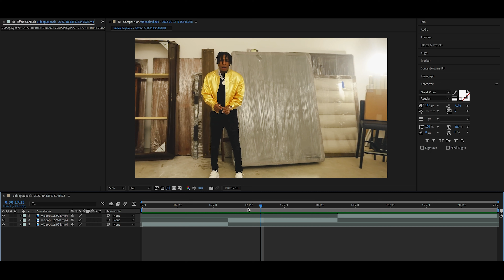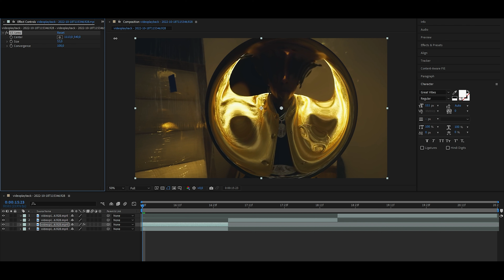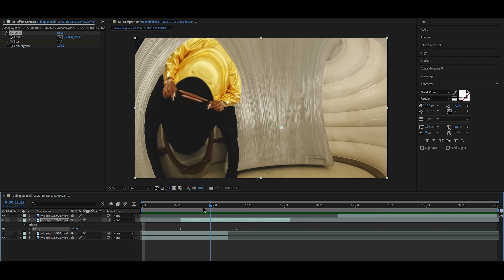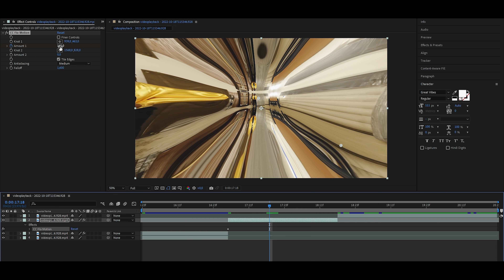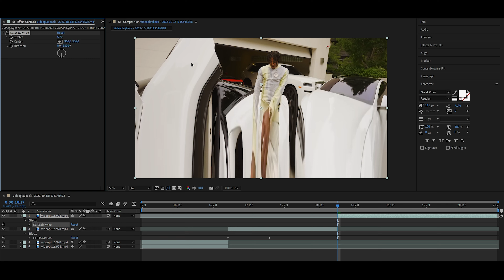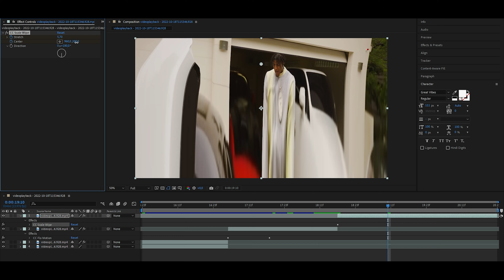3 EFEITOS RÁPIDOS PARA SEU VIDEOCLIPE DE TRAP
Hoje vou te mostrar 3 efeitos rápidos para você utilizar no seu videoclipe de trap, pelo adobe after effects!